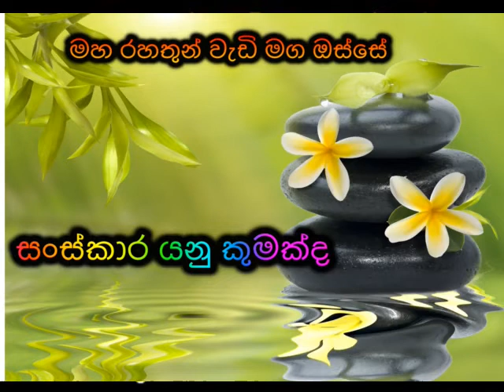සංස්කාර යනු කුමක්ද Maha Rahathun Wadi Maga Osse